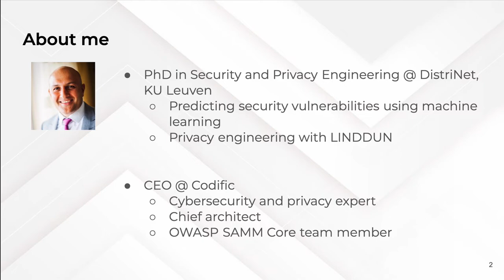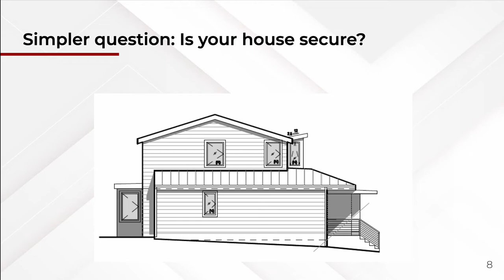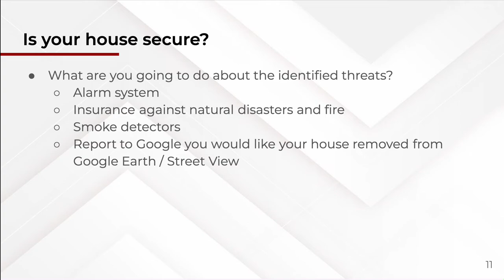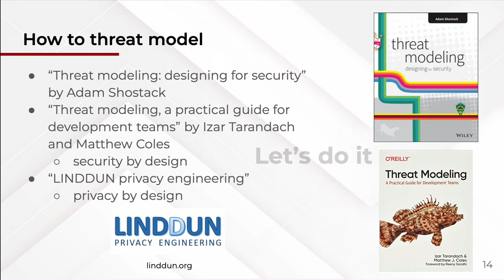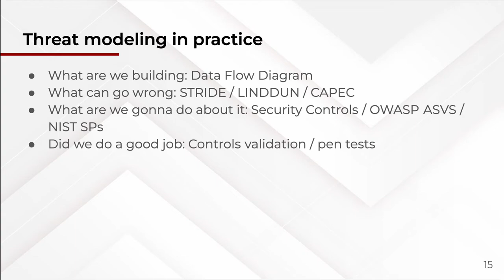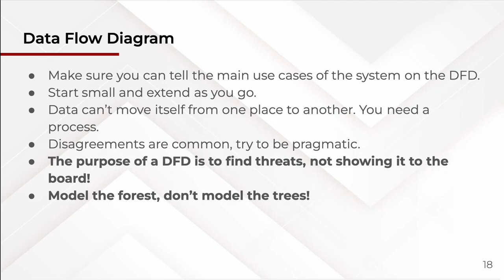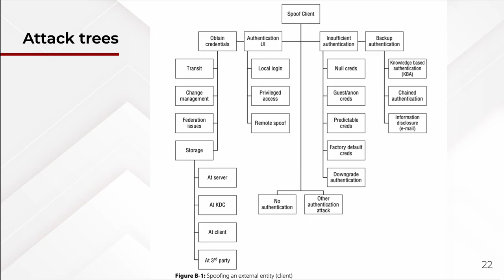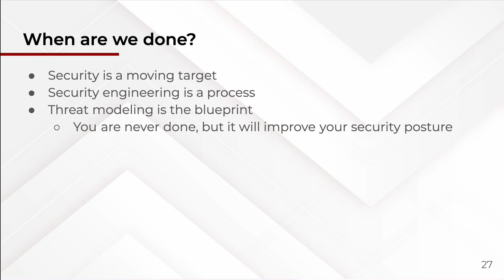Threat Modeling Workshop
Threat Modeling focuses on identifying and understanding of project-level risks based on the functionality of the software being developed and characteristics of the runtime environment. From details about threats and likely attacks against each project, the organization as a whole operates more effectively through better decisions about prioritization of initiatives for security. Additionally, decisions for risk acceptance are more informed, therefore better aligned to the business.
This is an internal Threat Modeling Workshop we've organized at Codific during our summit in 2022. The actual hands-on section is not part of this recording.
This is a mandatory training material for the whole Codific team involved in the software development lifecycle.